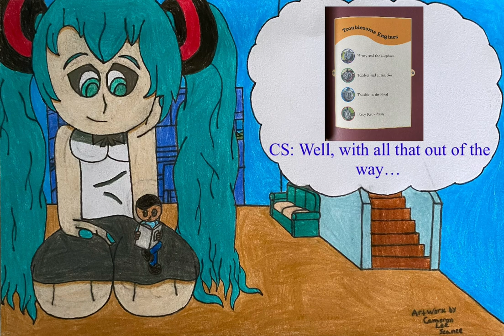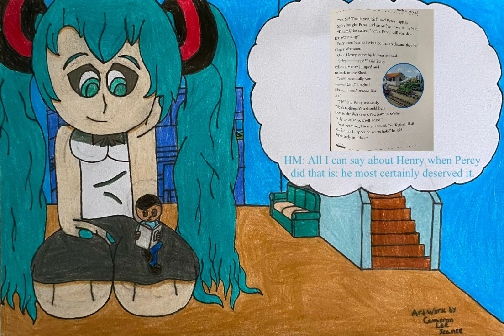Cameron Reads Hatsune Miku a Bedtime story from The Railway Series of Thomas the Tank Engine 5